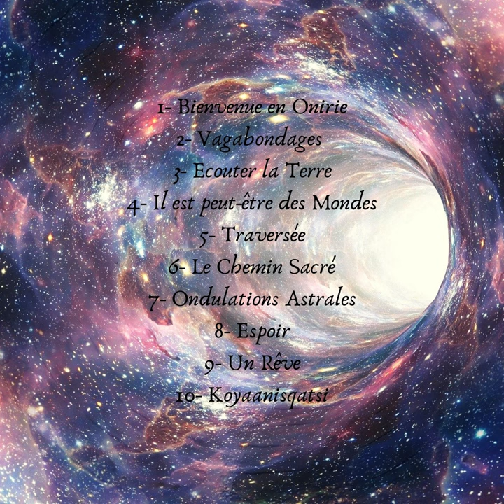Ondulations Astrales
Production Indépendante